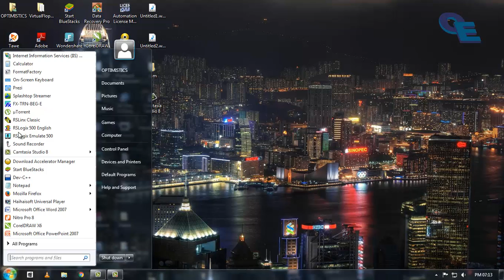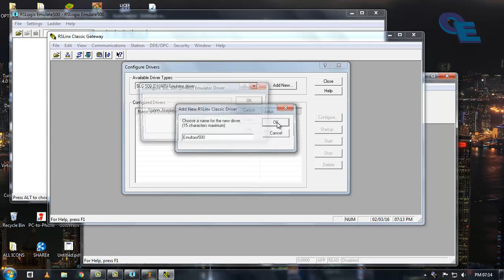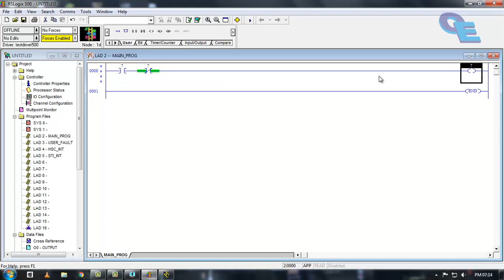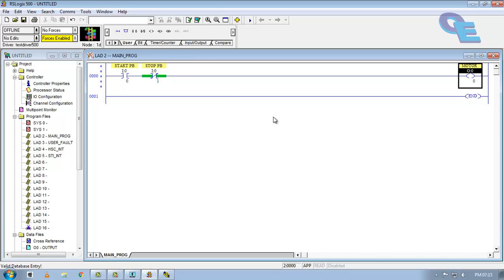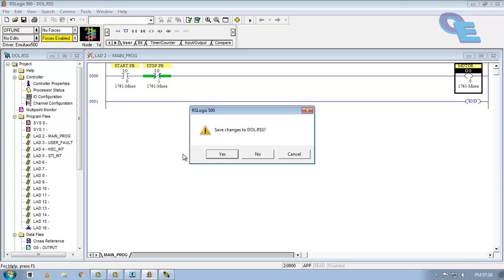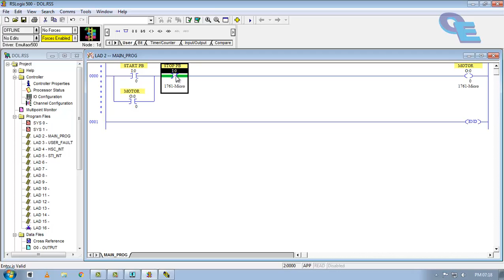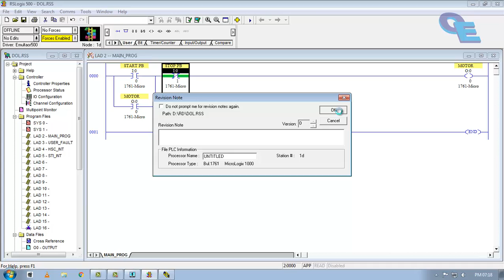RSLogix 500Tutorial #01 DOL Starter Program & Simulation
In this video you will learn about DOL (Direct Online) Starter programing in RSLogix 500 and simulation of the same

If anybody have Doubts please let me know